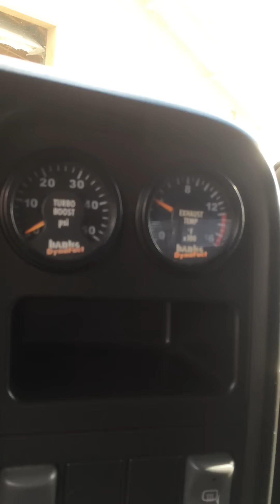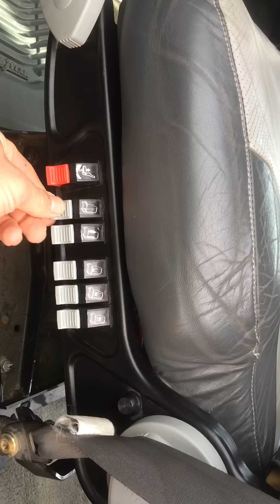2004 Chevrolet Topkick Monroe Kodiak Pickup For Sale